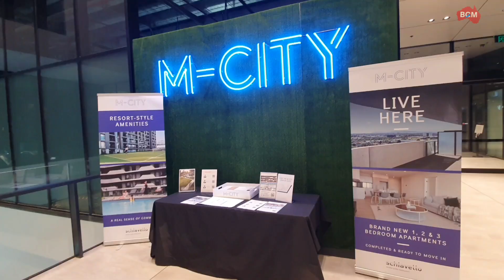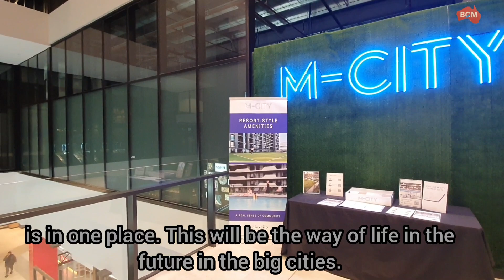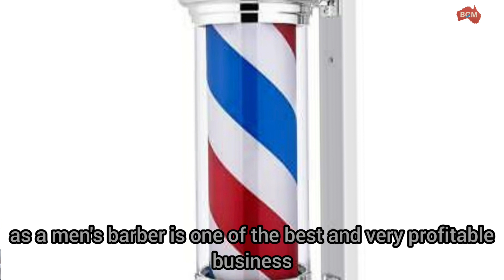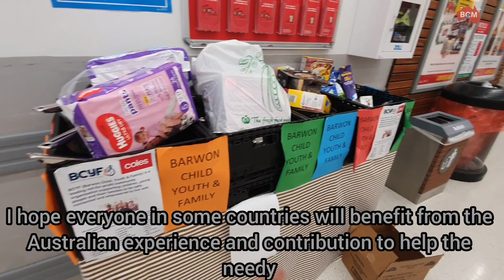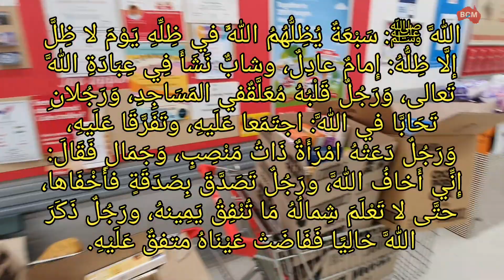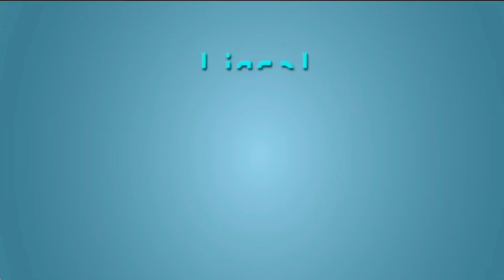الشعب الاسترالي يطبق حديث الرسول ﷺ أخفوا الصدقه Every thing you need in your Hometown